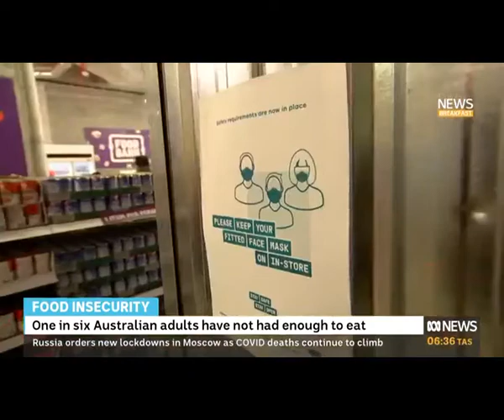ABC News Breakfast highlights Foodbank Hunger Report 2021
Foodbank Australia CEO, Brianna Casey spoke with the ABC News Breakfast team about the confronting and compelling results revealed in the Foodbank Hunger Report 2021.